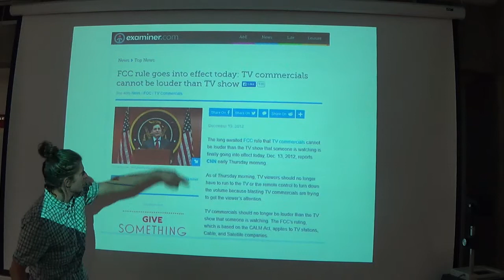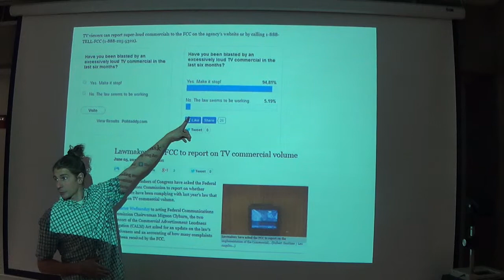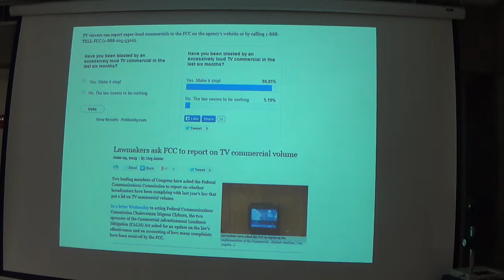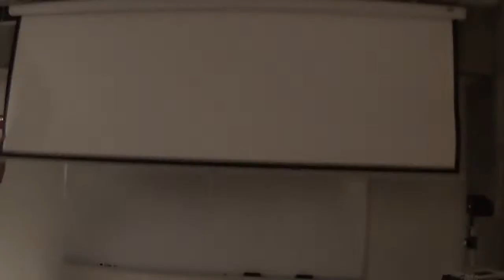2.24.14 (Matched Pair testing!)